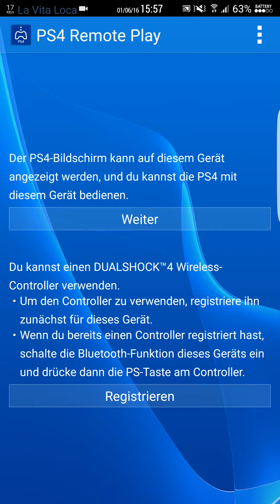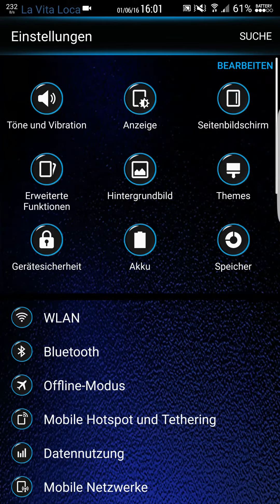Playing The Witcher 3 on Samsung S7 Edge With PS4 Remote Control Part 2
Playing The Witcher 3 with Samsung S7 Edge